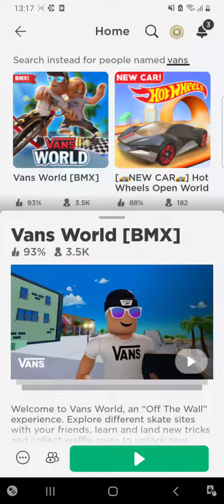How get Van umbrella